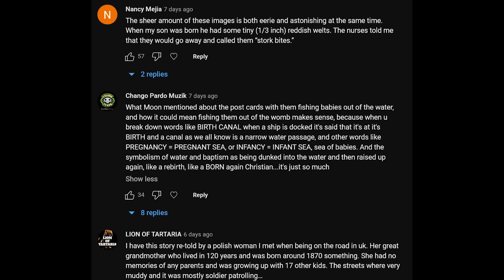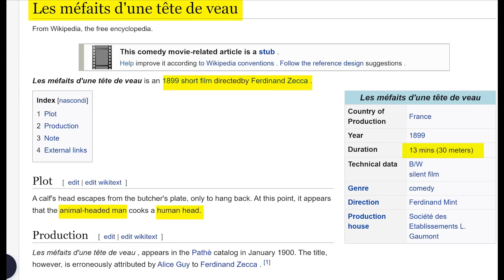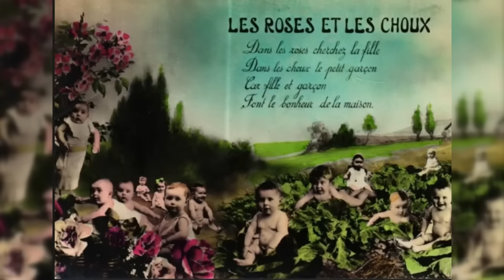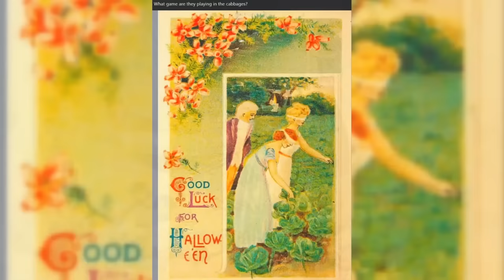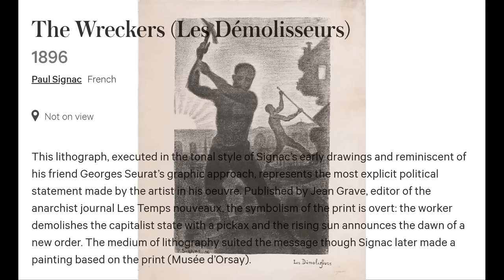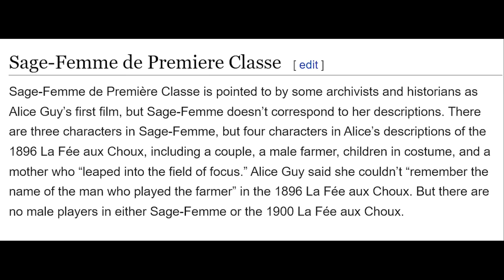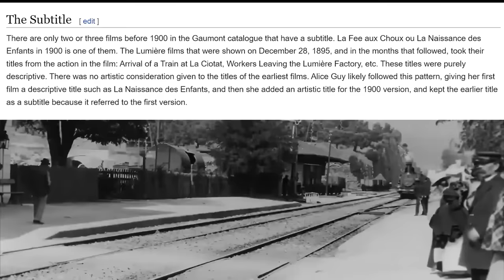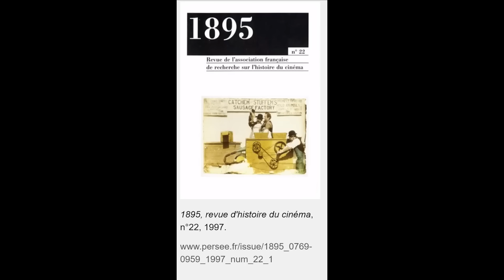The Cabbage Patch Fairy - Der verlorene Film und der erste Film, der jemals gedreht wurde! Alice Guy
Nach dem Video Repopulation Postkarten und Kohlkopf-Kinder erhielten wir viele erstaunliche Kommentare, von denen einer einen Link zu einem alten Film namens The Cabbage Patch Fairy enthielt.
Der Film an sich ist schon unglaublich seltsam, aber nachdem wir in die Geschichte von Alice Guy und die alternativen Versionen dieses Films eingetaucht sind, wurde klar, dass der Kaninchenbau noch tiefer ging.
Viele fanden es schwer zu glauben, dass die Postkarten ein Beweis für die Wiederbevölkerung sind, aber wenn man bedenkt, dass der erste Film, der jemals gedreht wurde, eine Babyhändlerin oder Fee zeigt, die ihre Babys im Kohlfeld vorführt...
ist das wirklich so schwer zu glauben? Es wird sogar noch seltsamer, denn es wird erklärt, wofür all diese Postkarten waren: Für die Brutkästen, für die Wiederbevölkerung, für die Aufzucht und für den Verkauf von Babies.
Es scheint sich um eine Art Operation gehandelt zu haben, und wir betrachten die Überreste der "Kunstwerke", die zur Werbung dafür verwendet wurden.

Die Geschichte ist sehr interessant, denn abgesehen vom Thema der Wiederbevölkerung ist Alice Guy dafür bekannt, dass sie aus der Filmgeschichte verschwunden ist.
Nicht viele Menschen wissen von ihr, und es gibt etliche verschollene Filme, die ihr zugeschrieben werden. Ist Alice, die Fee oder die Händlerin dieselbe Dame wie auf den Postkarten?

Wenn ja, was hat das zu bedeuten?

Teilt uns eure Gedanken mit!!! Vielen Dank an alle, die uns ihre Gedanken mitteilen und uns bei der weiteren Erforschung dieser Themen unterstützen!